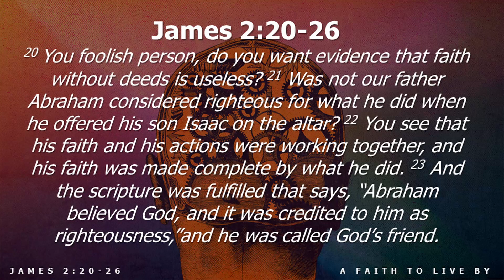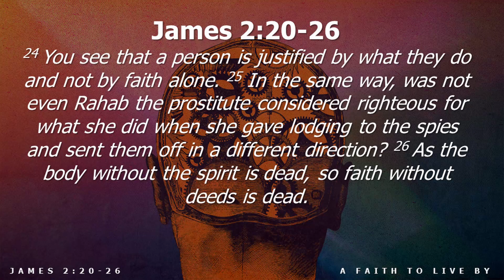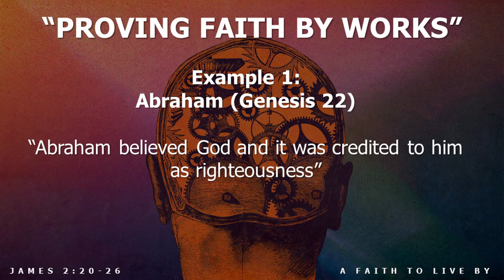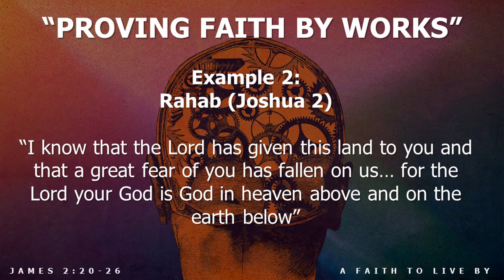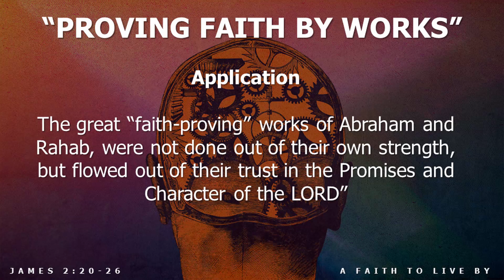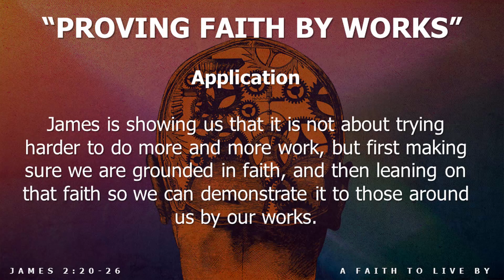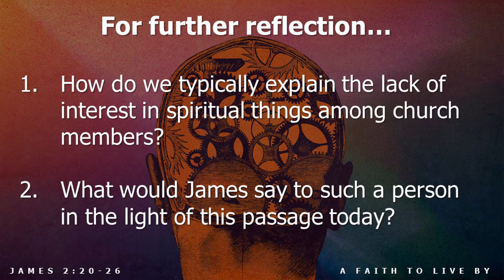#12 - James 2v20-26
Martin Conibear joins us from Sudan to share today's devotion on what it means to prove the genuineness of our faith by our works.